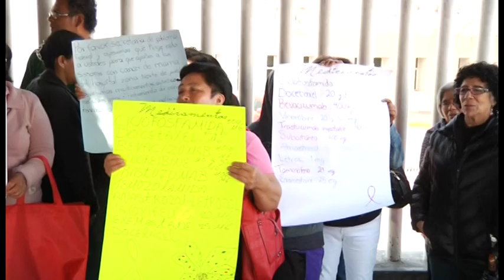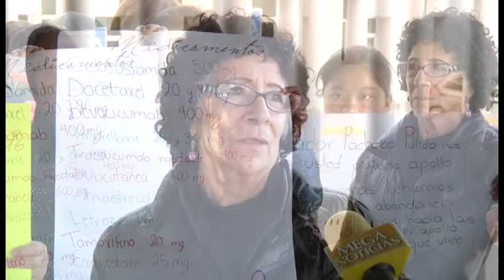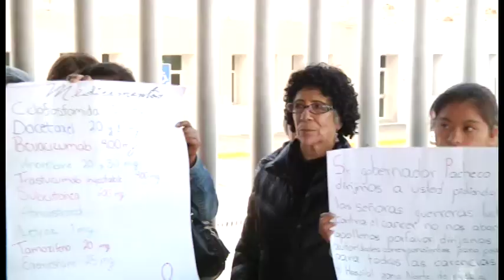Falta de medicamentos para quimioterapias en Puebla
En situación crítica, el Hospital General del Norte en Puebla capital, señalaron un grupo de mujeres, que padecen distintos tipos de cáncer; y que denunciaron la FALTA DE MEDICAMENTOS PARA QUIMIOTERAPIAS, desde hace 6 meses.

Alrededor de 300 mujeres sin este tratamiento, las afectadas; de un total de 800, con la enfermedad.

Integrantes del grupo “Guerrera Unidas”, EXIGIERON AL GOBIERNO ESTATAL, RESUELVA ESTE PROBLEMA; señalaron, el personal médico del hospital, se limita a decir que la situación del desabasto, es debido a la falta de recursos federales, que no han llegado a la entidad.

Problema que se agrava, dado que el medicamento, es indispensable para que las mujeres, enfrenten la enfermedad.
Situación, AÚN MÁS DIFÍCIL, PARA LAS MUJERES QUE VIENEN de demarcaciones como San Nicolás Buenos Aires, Atlixco y Tehuacán, e invierten en pasajes y alimentación, en la capital del estado.